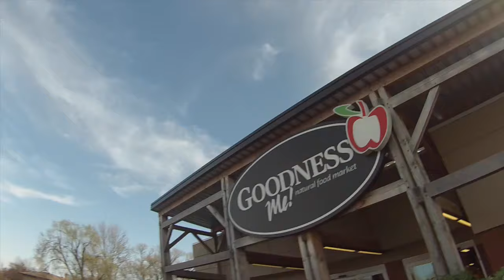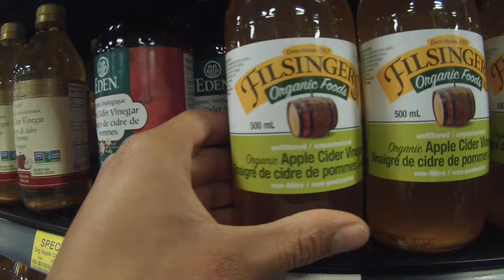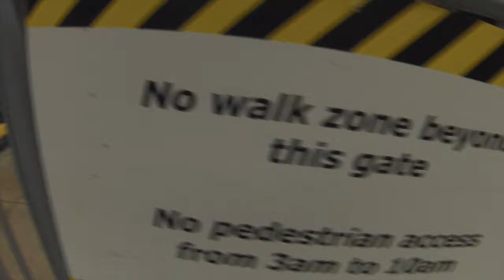ORGANICS & IKEA TRIP